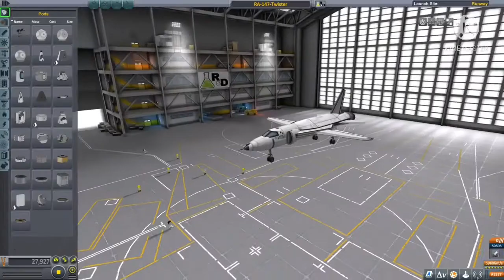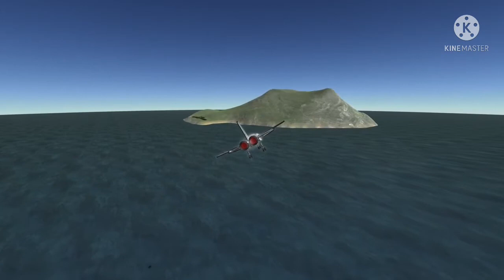Swing Wing Fighter Speedbuild | KSP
All music in the video is not mine.